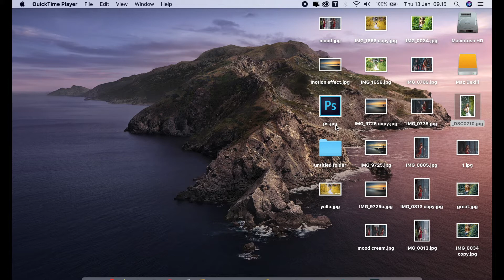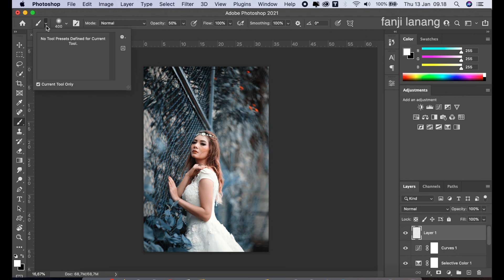Photoshop Tutorial For Beginner | How To Color Grade Picture Editing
For Beginners Portrait Photo Editing | Photoshop Easy Way To Make Your Photo Looks Better | Photography Cinematic Color Grading Photo | Photoshop 2022 with Channel Mixer